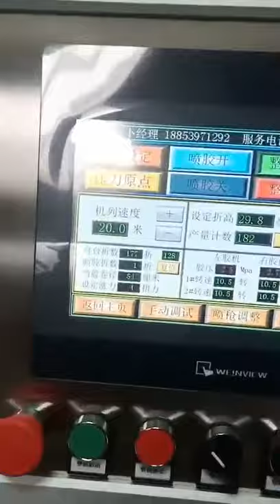mini pleating machine for hepa filters